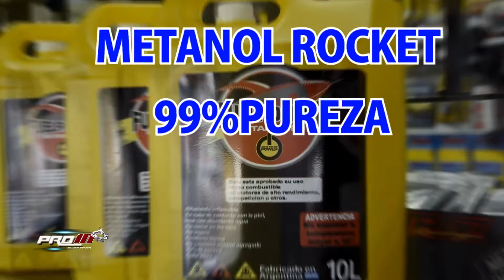Pro10 Elite 📺 Chevrolet Bel Air 🚘 1957 🇦🇷 El Garage Tv 📺 🇦🇷 Oficial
Pro10 Elite 📺 - Por El Garage Tv 📺 🇦🇷️ Oficial - Nota Emitida el Domingo 18 de Agosto 🎬 en Exclusiva y Oficial - Nuestro Gran Amigo el Negrito Daniel Coronel nos Cuenta en Detalle todo el Trabajo Realizado en su Imponente Bel Air 🚘 1957  🇦🇷  -
Conduccion Romy Cabrera 🎤 📺 🇦🇷  -
en Camaras Naza Costas 📽️ - Edicion Zdrone 💻 - Fotografia Clau Fickert 📸 - para Pro10 Elite 📺 - El Garage Tv. 📺 🇦🇷 O️ficial -
Dale Play ▶️